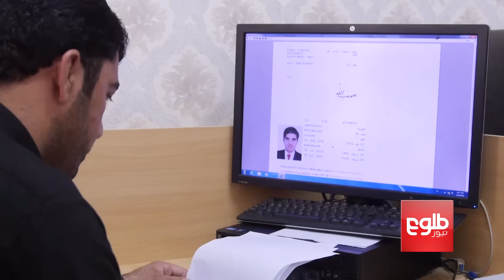Travelers Praise Reforms In Passport Department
خشنودی شهروندان از آمدن اصلاحات بیشتر در ریاست پاسپورت